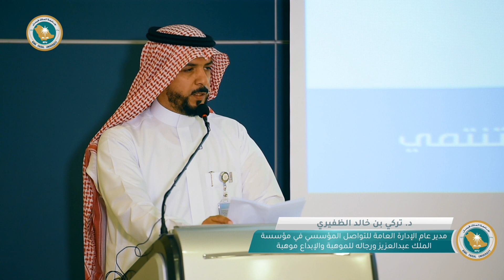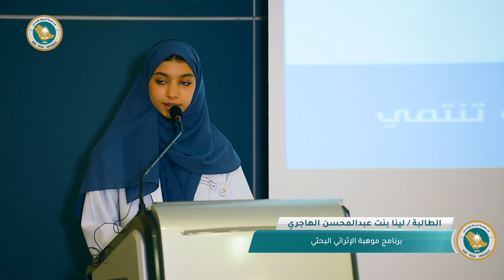‏⁧‫عدسة كفو‬⁩ ترصد ختام ⁧‫برنامج موهبة الإثرائي البحثي‬⁩ في ⁧‫جامعة الملك فيصل‬⁩ بمشاركة 13 طالبة.